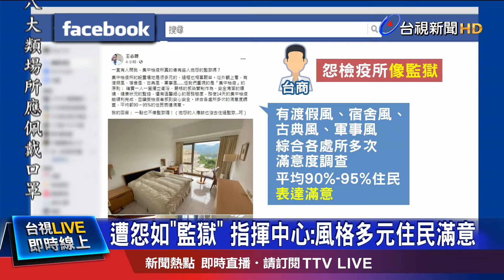遭怨如"監獄" 指揮中心:風格多元住民滿意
因應春節返鄉人潮，指揮中心第一批釋出1500間集中檢疫所，提供給返台民眾居住，截至1/9 中午為止，已經有685人訂房成功，目前訂房率達到4成6，以中國返台者居多。另外，之前也有台商抱怨，住在集中檢疫所，就像在監獄一樣。對此，指揮中心也提供房間內部照片強調，房間風格其實相當多元。但還是有檢疫者認為，不同檢疫所包括棉被、餐點都差太大，直呼心裡不平衡。